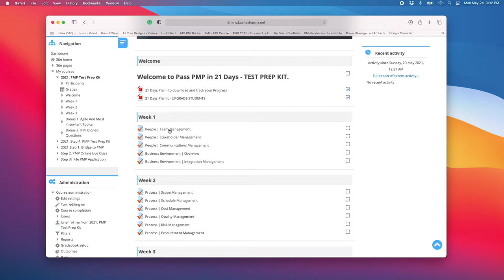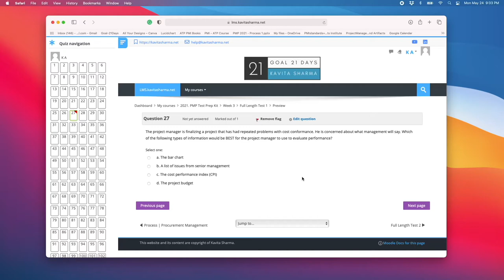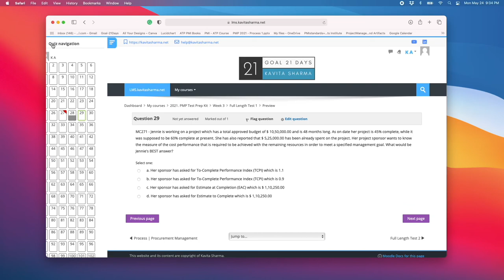Test Prep Kit Navigation at LMS